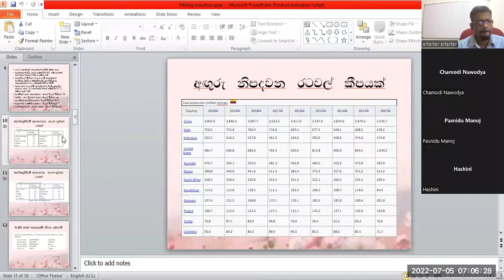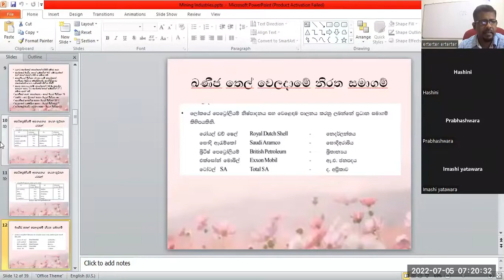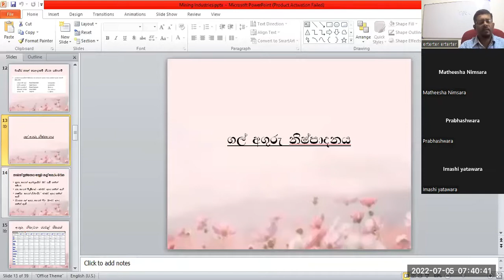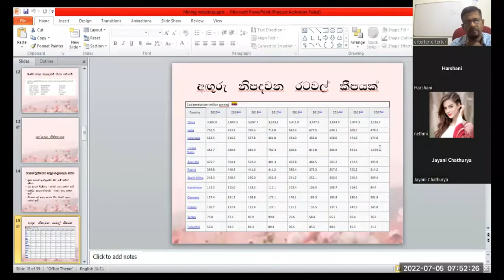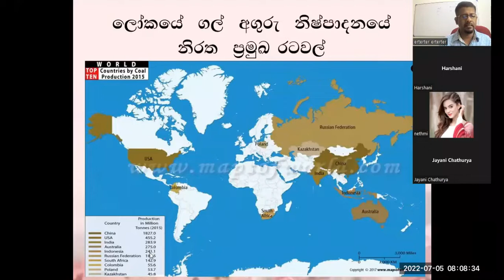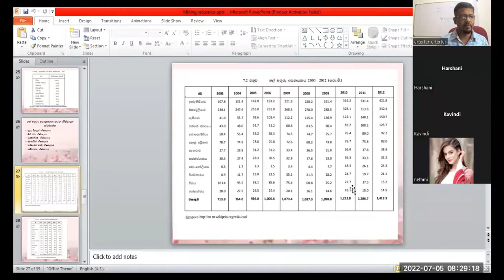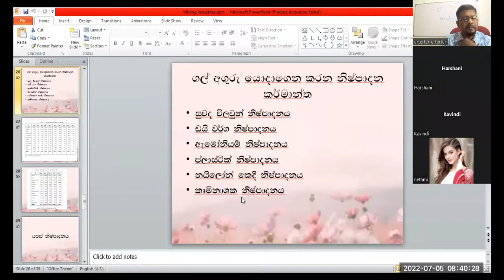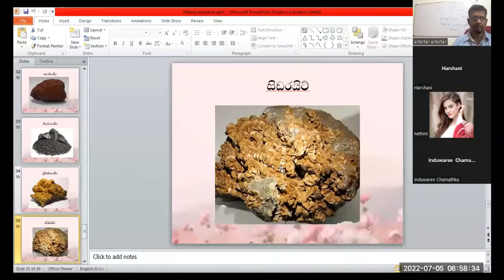ආකර කර්මාන්ත අංක 02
යපස් නිෂ්පාදනය ආකර කර්මාන්තයේ ප්‍රවනතා හා ගැටළු